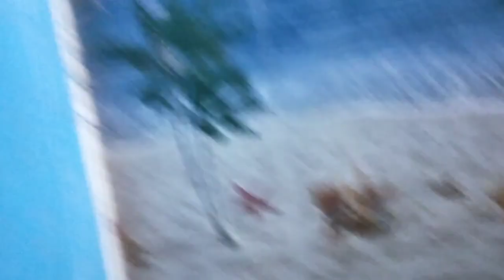खरगोश पालन की पुरी जाणकारी